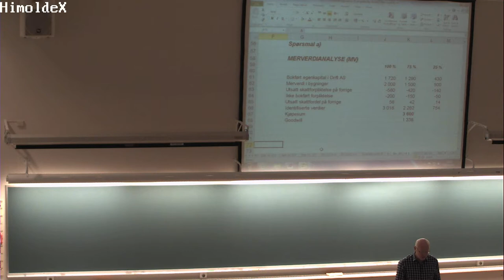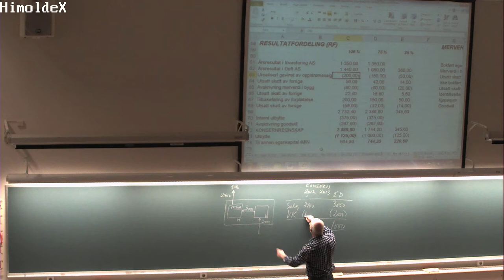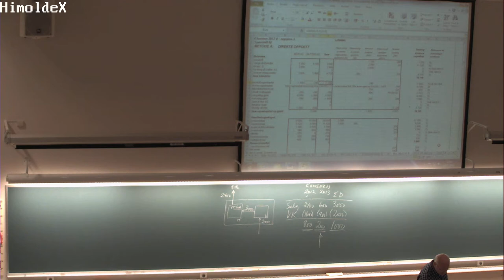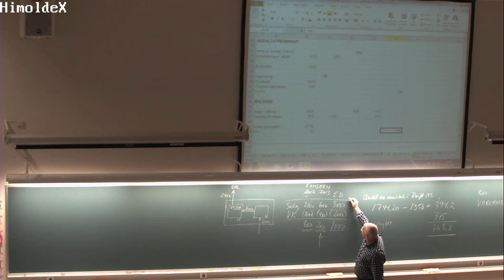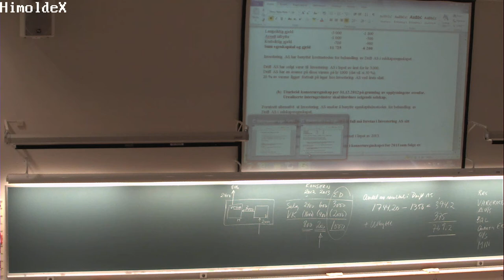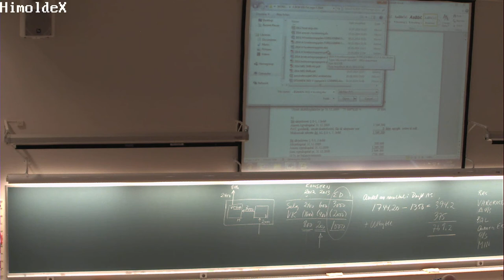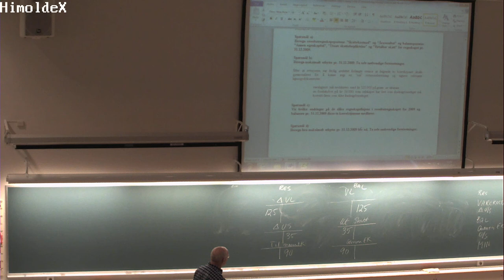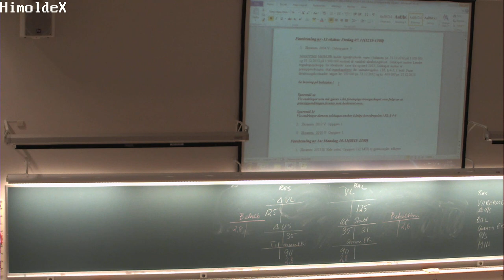01-F-44 Forelesning BØK610 (7. nov. 2014)